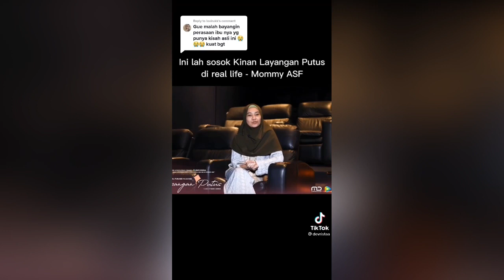Kumpulan Tiktok Layangan Putus di Kehidupan Nyata!!!